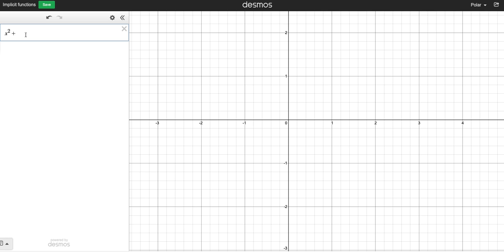The Implicit Equation for Love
1) He is incredibly narcissistic and promotes himself shamelessly.
2) He misleads and confuses.
3) He pushes people away from Jesus Christ God, the Holy Trinity, the one and only messiah.  White Jesus does all three of the above and more -- matching the ways of Satan.

So, some people say Valentine's Day is a Pegan holidy and shouldn't be celebrated.  May Christ forgive me if that is the case but some people also say Cucumbers taste better than Pickles.